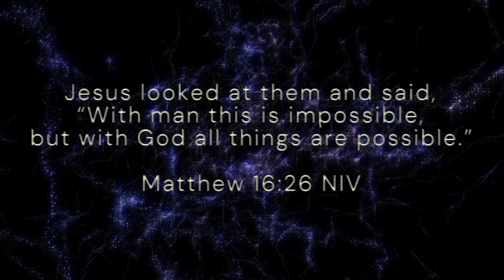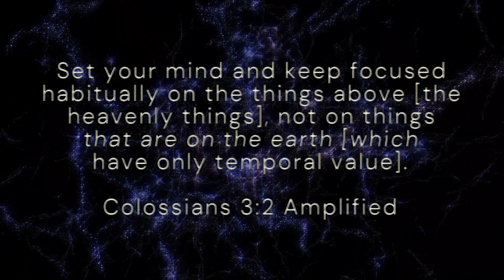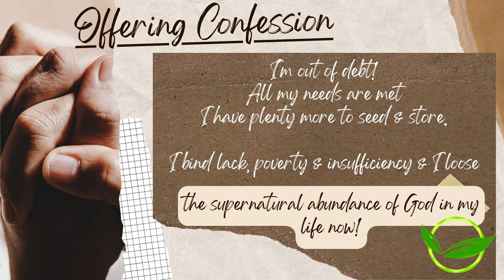Member Benefits Part 1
Speakers: Elders Bobby & Roxane Martin
Believers Family Worship Center
Intercessory Prayer Monday (Prayerline) 7pm
Midweek Bible Study Wednesday 7pm
15 Minutes of Power Prayer (Prayerline) 6am-6:15am Mon-Fri
Midday Devotion Call: 12 noon M-F CST
Seed Sowing
We've been asked about different methods of sowing and tithing
D. Square POS (In Person)
E. TEXT: BFWCGIVE to 28748